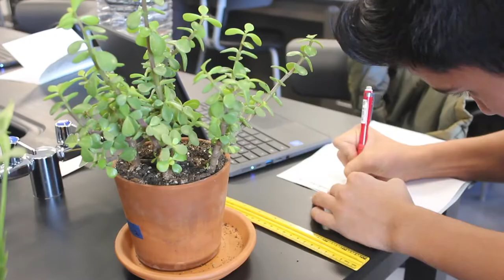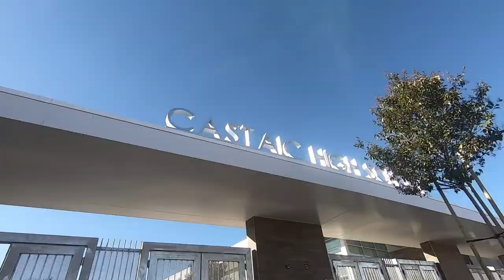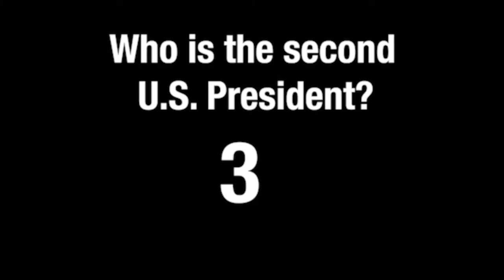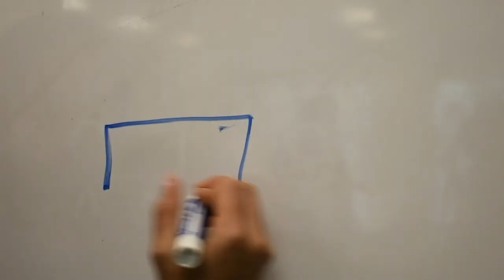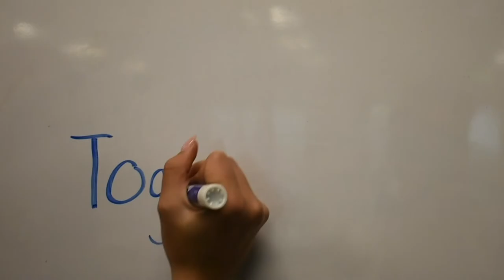Premiere Episode 12/16/19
Premiere Episode of Good Morning Castaic. 12/16/19.  On this episode, AP Environmental Science, Bring Change to Mind Club, Trivia, and Club Information.